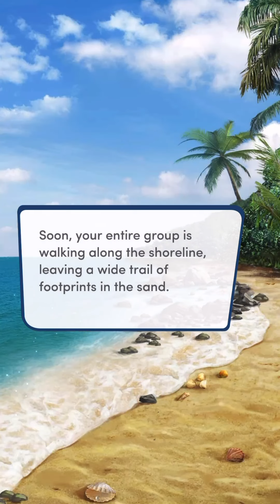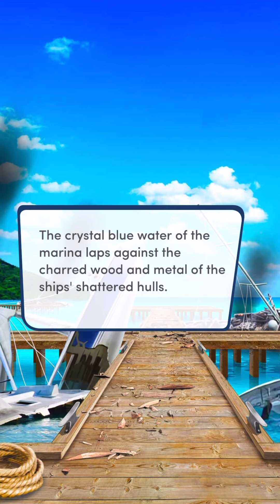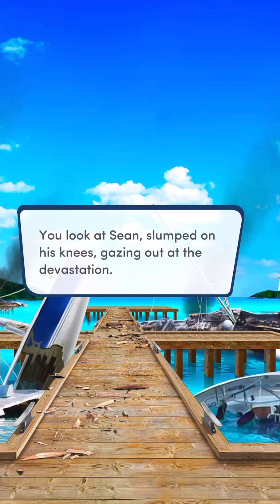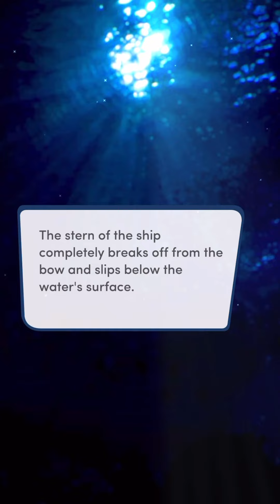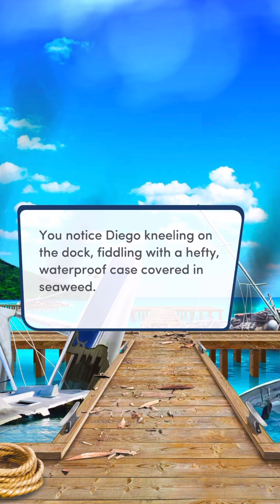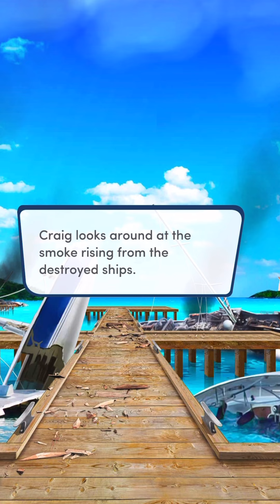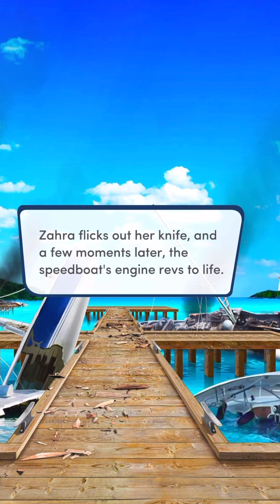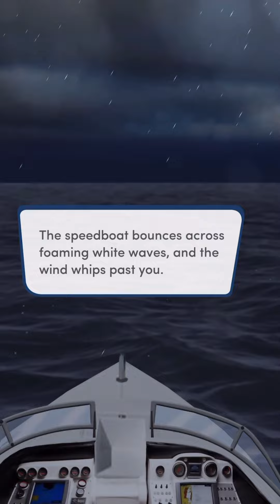Endless Summer Book 1 Chapter 11 🏝 Estela Path ❤️ Diamond Choices 💎